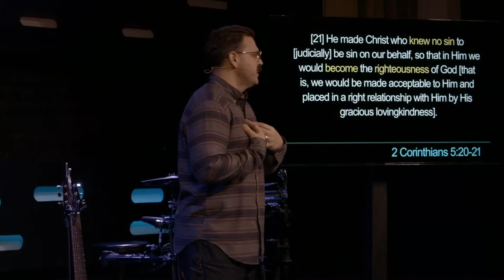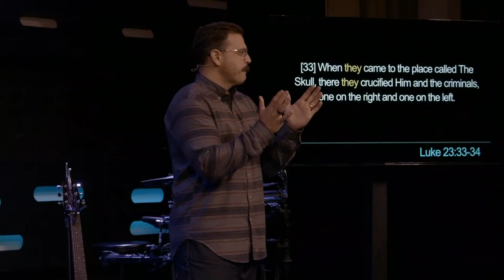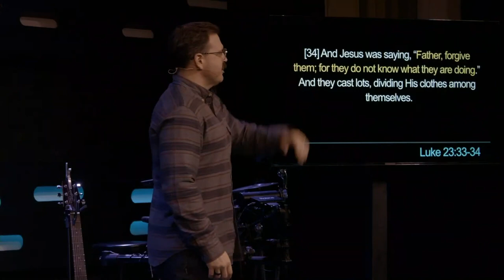Heaven: Rethinking Good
Jesus offered the most just system possible in an unjust world. Good people don’t go to heaven, forgiven people do.